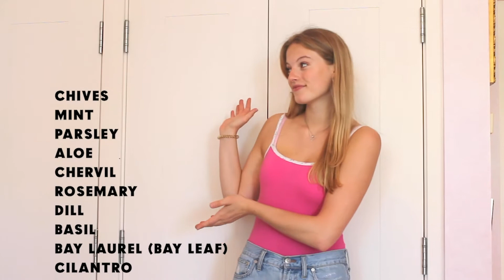Sustainable Impacts of Gardening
Here is a list of what’s in Sophia’s garden:
- Beets
- Carrots
- Peas
- Cucumbers
- Tomatoes
- Mojito mint
- Chervil
- Fennel
- Peppermint
- Rosemary
- Thyme

If you liked this video check out these links to learn more about EarthUP: